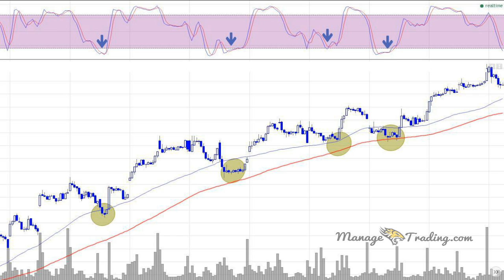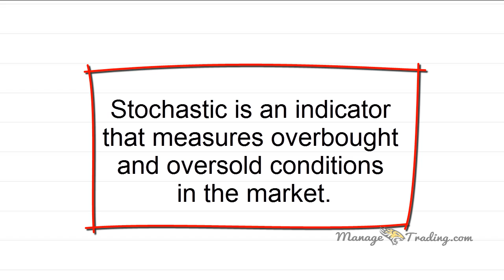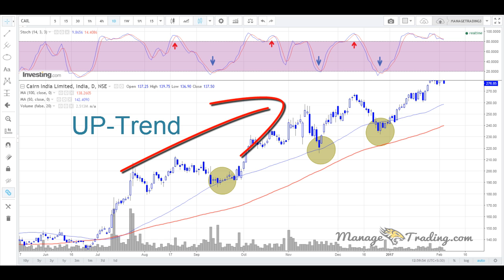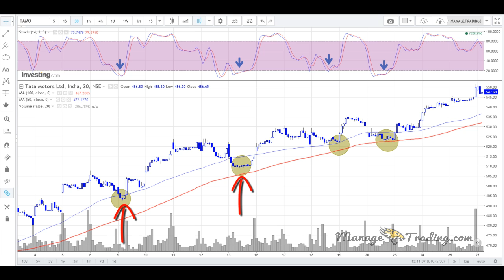How and Why to Use Stochastic for Selecting a Stock (Technical Analysis in Hindi)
A Simple  Stochastic  Method That Can Make the Difference Between Success and Failure.

ManageTrading.com is an online service that offers daily no nonsense free trader education, technical analysis, commentary that provides definitive coverage of markets (Indian Stock Market NSE BSE), industries, economies and governments. It is a trader's information, news and media company serving traders.
It is a trader's information, news and media company serving traders. The service integrates historical information applied for all trading vehicles; share market, intraday trading, Indian stock market tips,  option trading, future Trading, commodity market, Forex market (currency market), and exchange traded funds.